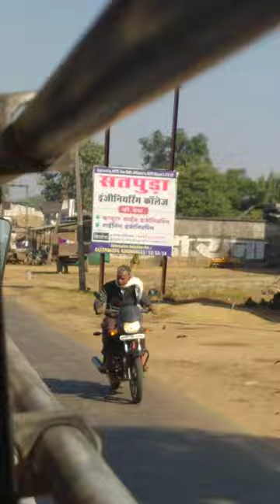Satpuda polytechnic college majhapur(balaghat)